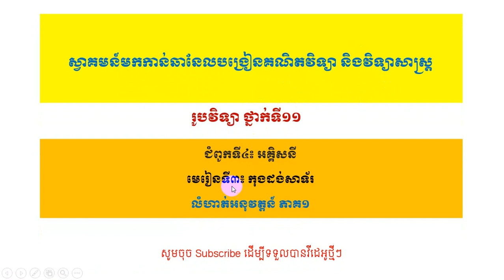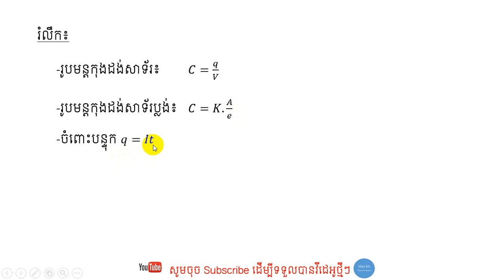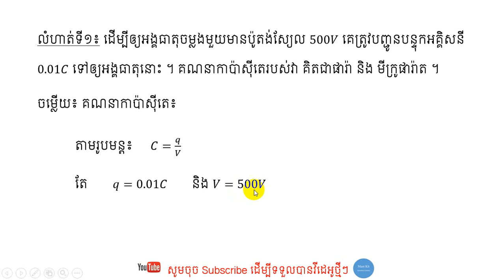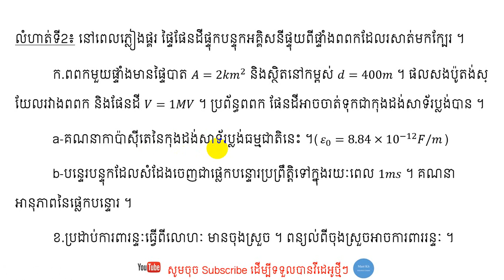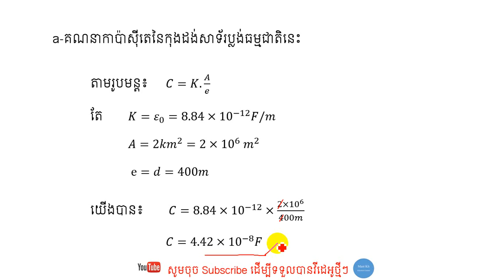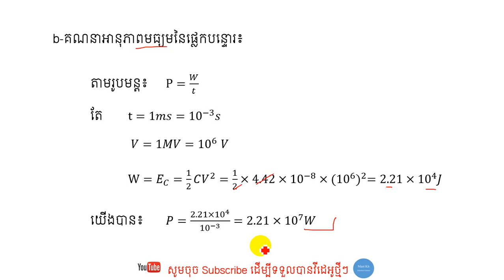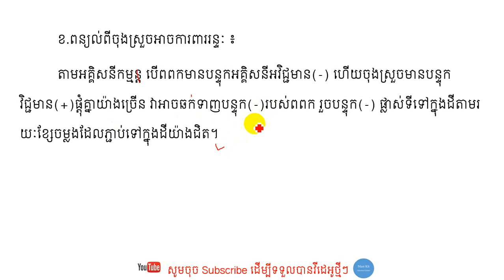រូបវិទ្យា ថ្នាក់ទី១១ លំហាត់មេរៀនកុងដង់សាទ័រ ភាគ១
ស្វាគមន៍មកកាន់ឆានែលMast ។ ជួបជាមួយលោកគ្រូ ណុះ សើគី ជាមួយនឹងមេរៀនរូបវិិទ្យាថ្នាក់ទី១១ ក្នុងជំពូកទី៤៖អគ្គិសនី មេរៀនទី៣៖កុងដង់សាទ័រ(លំហាត់អនុវត្តន៍) ភាគទី១ ។ សង្ឃឹមថា ប្អូនៗអាចយល់ពីមេរៀនមួយនេះ ។ ស្វាគមន៍រាល់ចម្ងល់ និងការរិៈគន់ក្នុងន័យស្ថាបនា ។
Welcome to learning Capacitor series exercises with Mast.